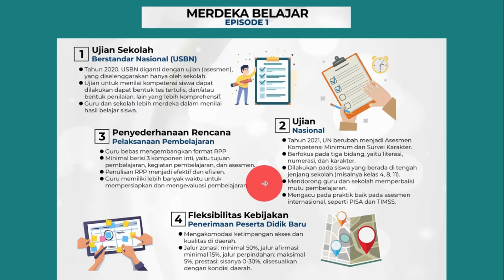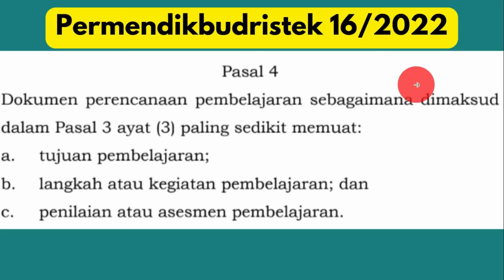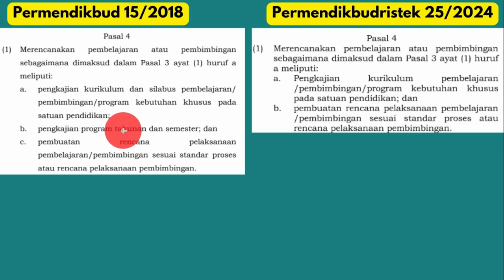MENTERI NADIEM RESMI MENGHAPUS ADMINISTRASI PEMBELAJARAN INI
Menteri resmi menghapus silabus, program tahunan, dan program semester.